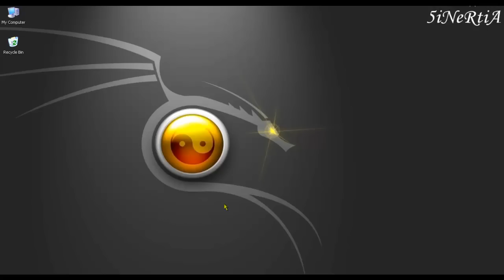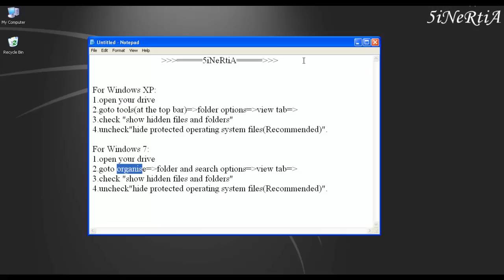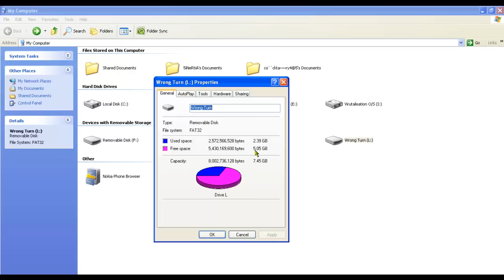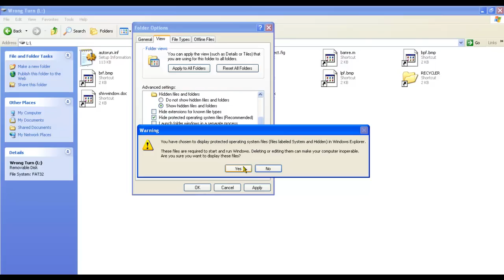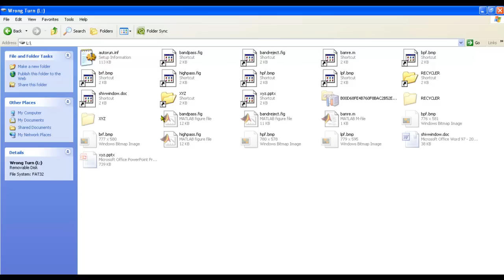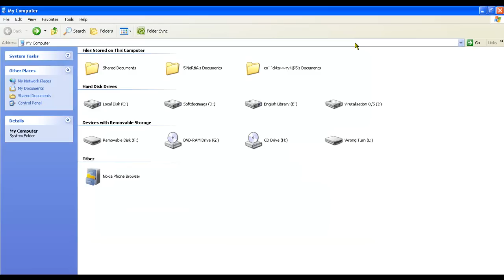Recover files and folder content from shortcuts due to infected external drives.mp4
This video teaches how to recover the files from infected external drive which contains folders and file shortcuts.